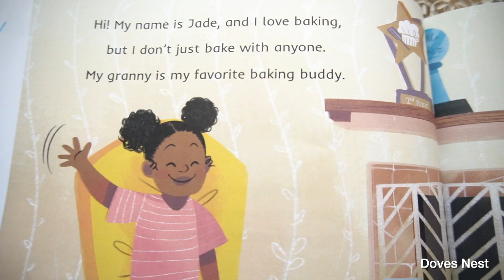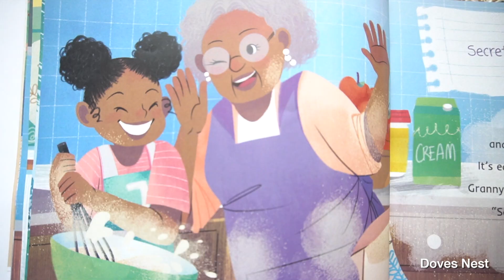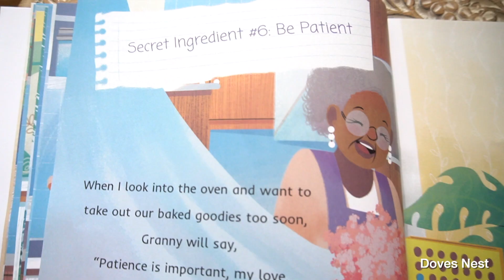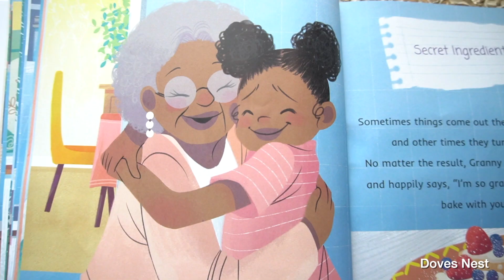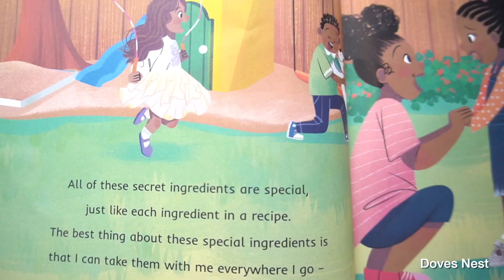Read Aloud📚: Jade's Secret Ingredients: A Recipe to Managing Feelings | Mental Health for Children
Hi, Join us in a read aloud for this amazing book, "Jade's Secret Ingredients: A Recipe for Managing feelings" by Ashley Finley to help your little one manage his or her feelings.